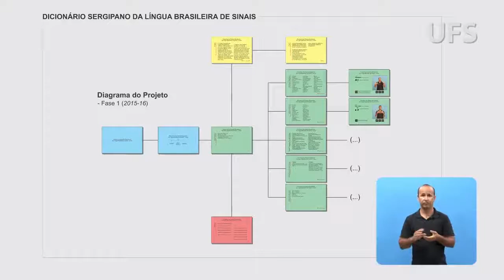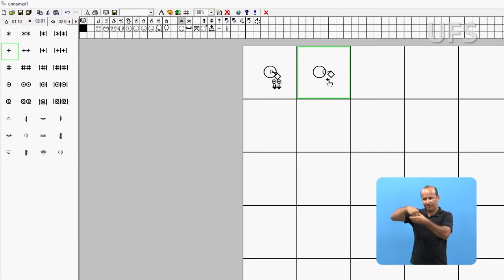Apresentação do Dicionário Sergipano de LIBRAS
Apresentação do Dicionário Sergipano de Libras. Vídeo apresentado para um evento da 3ª Semana Acadêmico-Cultural da UFS.

Departamento de Letras LIBRAS (DELI)